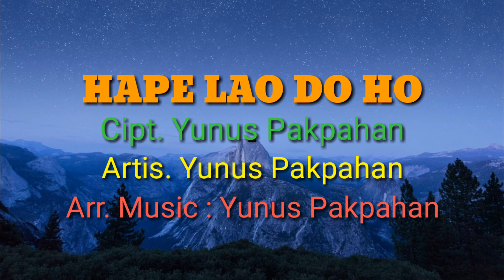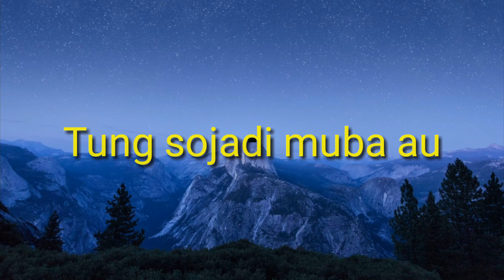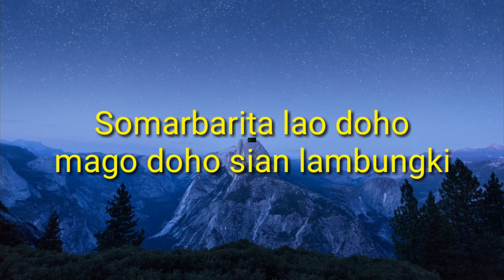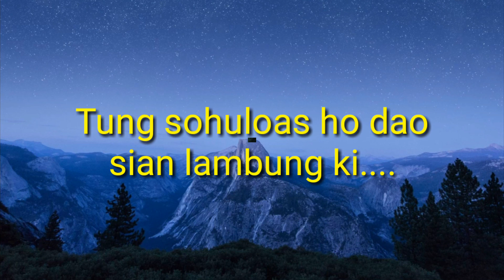HAPE LAO DO HO. Cipt. Yunus Pakpahan. ( tanpa video klip )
lagu ini terinspirasi dari peristiwa adik/pariban kami hilang karena diculik org hingga 14 hari baru ketemu dan ternyata sudah tinggal jasad..rasa pilu dalam keluarga besar karena peristiwa yang tak wajar menimpa alm adek kami tersebut,alm F.Manalu, meninggalkan istri br hombing dan 1 putra 1 putri , Teriring Doa kami untuk mu dinda semoga Tuhan memberimu tempat yg layak di sisinya,dan semoga seluruh keluarga yang kau tinggalkan mendapat kekuatan serta penghiburan dari yang Maha Kuasa Amin.

arr. Music : Yunus Pakpahan
artis.         : Yunus Pakpahan
dibuat pada : tanggal.24 Juli 2021.